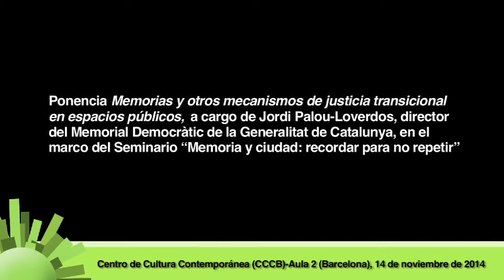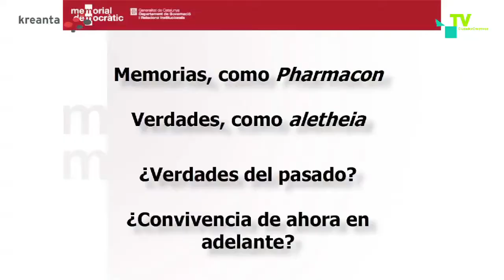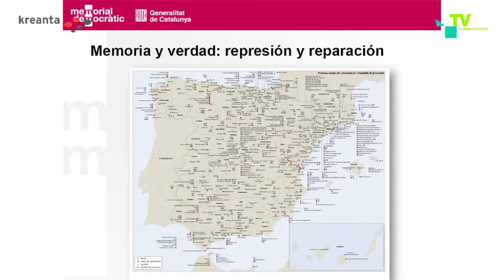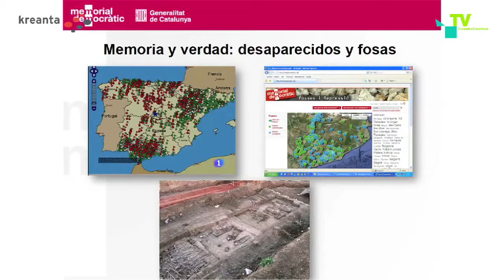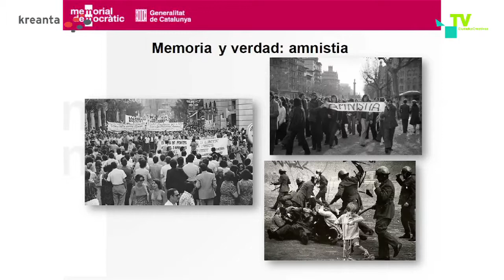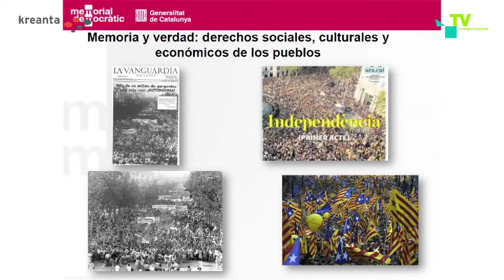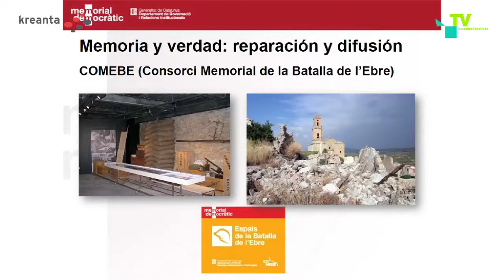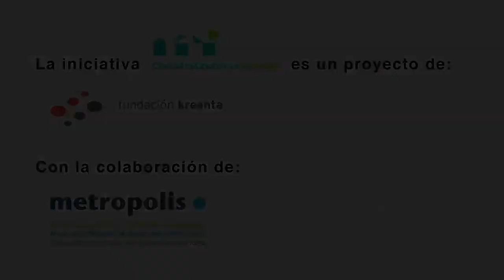Ponencia"Memorias y otros mecanismos de justicia transicional en espacios públicos", de Jordi Palou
Ponencia bajo el título "Memorias y otros mecanismos de justicia transicional en espacios públicos", a cargo de Jordi Palou-Loverdos, director del Memorial Democràtic de la Generalitat de Catalunya, llevada a cabo en el marco del Seminario “Memoria y ciudad: recordar para no repetir”, celebrado el 14 de noviembre en el Centro de Cultura Contemporánea (CCCB).